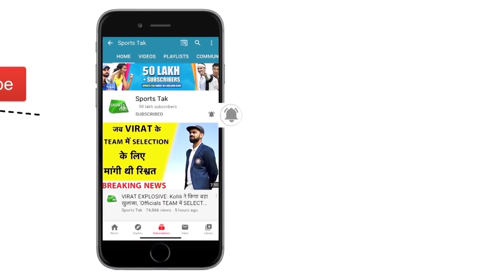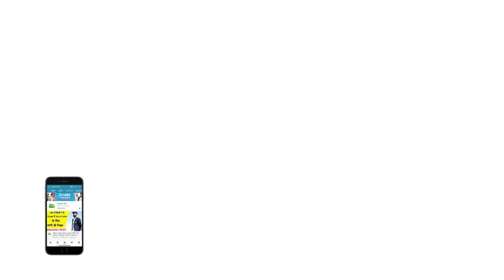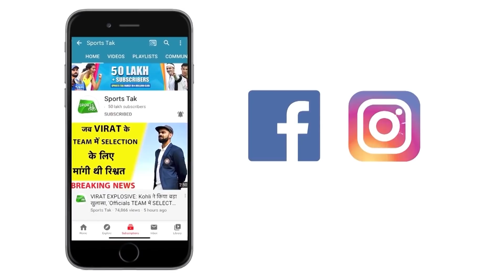HELMET BABA vs आंकड़ेबाज: क्या आज गलत हो जाएगा HELMET BABA का PREDICTION, देखिएआंकड़ेबाज का नंबर गेम